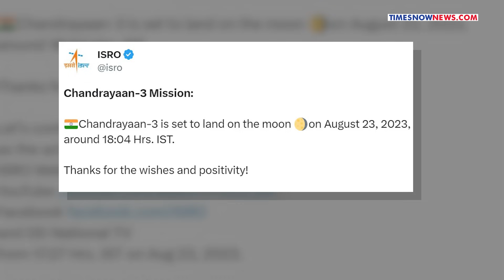Chandrayaan-3 Touchdown Countdown: How Will ‘Vikram’ Make Soft Landing On Lunar Surface | Explained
India's historic moon mission Chandrayaan-3 is all set for soft-landing on the lunar surface.The lander, Vikram has reached an orbit where the closest point to the Moon is 25 km and the farthest is 134 km. According to ISRO, Vikram is set to land on the south pole of the moon on August 23 at around 6:04pm. The Vikram has to perform critical manoeuvres on Aug 23 when it enters the final 15 minutes of its mission to make a soft landing. It has to transfer its high-speed horizontal position to a vertical in order to facilitate a gentle lowering down to the lunar surface. Vikram has to also bring down its velocity to facilitate a soft landing at the pre-designated site near the moon’s south pole.